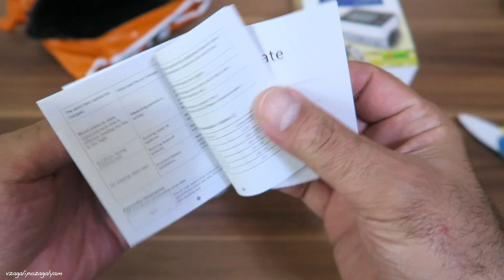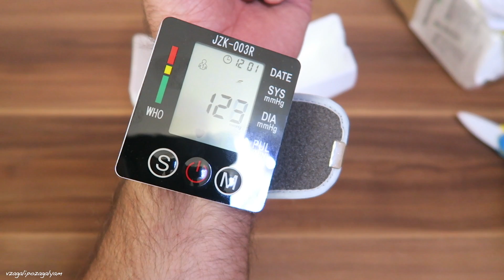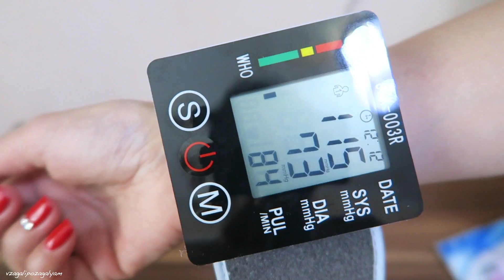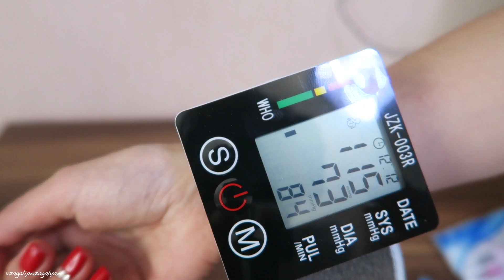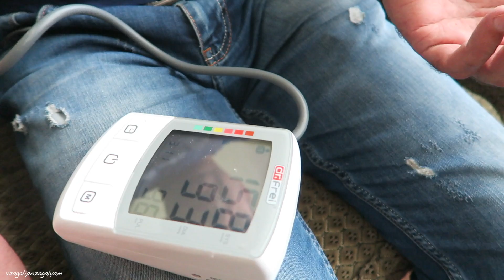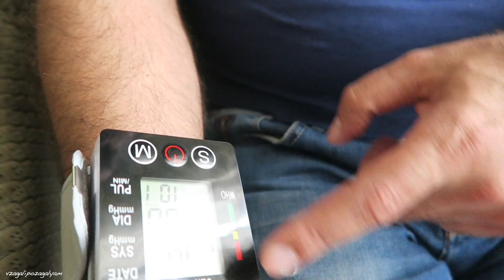Сравнение ТОНОМЕТРОВ! Плечевой или Запястный? Тест на ТОЧНОСТЬ!